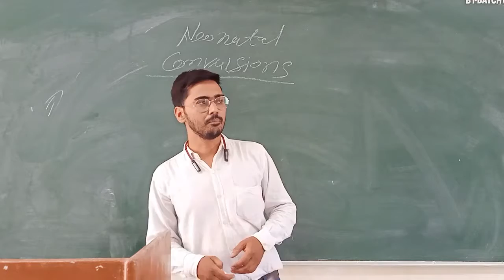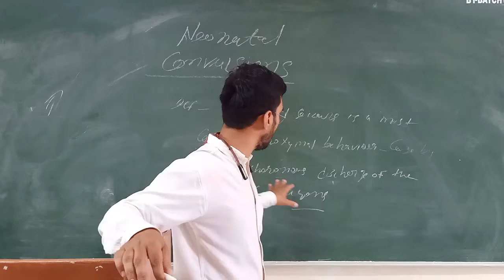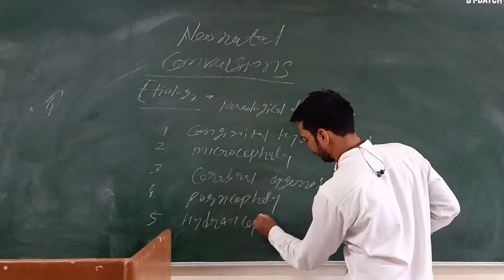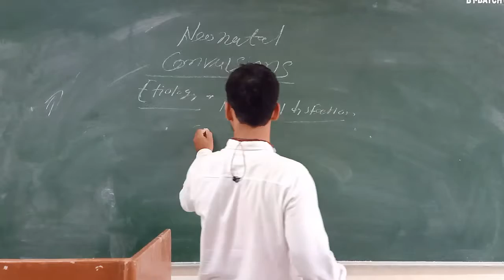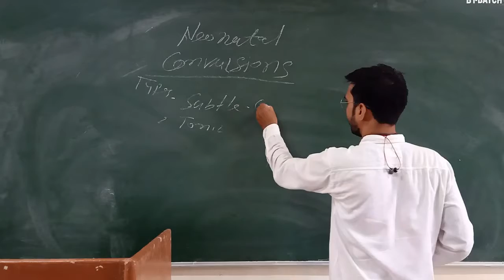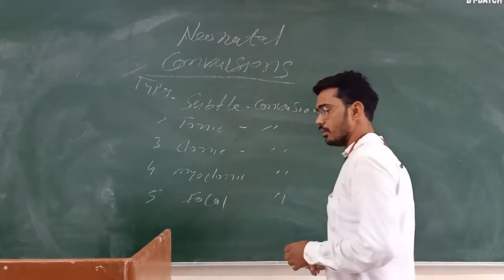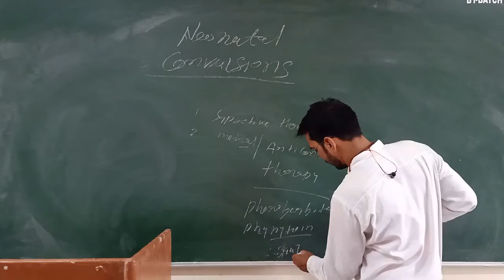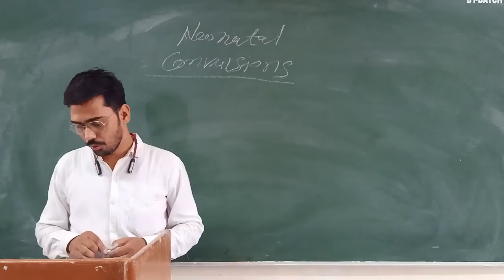Uvesh Ali Bhatti Sir Topic:- Neonatal Convulsions 20-07-2020